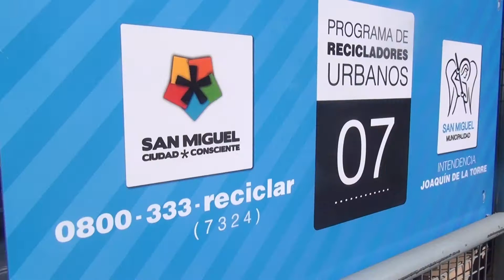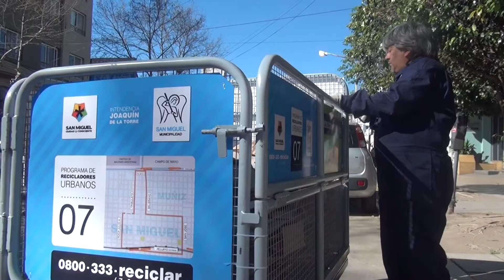Carritos eléctricos para recolección diferenciada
Los nuevos carritos eléctricos para la recolección diferenciada atenderán diariamente a 600 pequeños y medianos comercios, llevándose los materiales reciclables para ser tratados en la Planta de Valorización de Residuos Municipal.